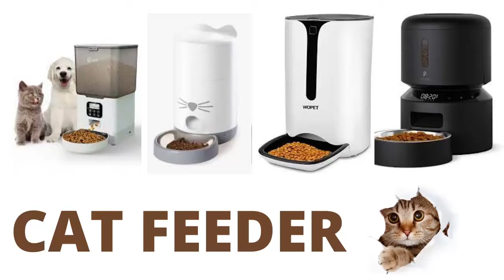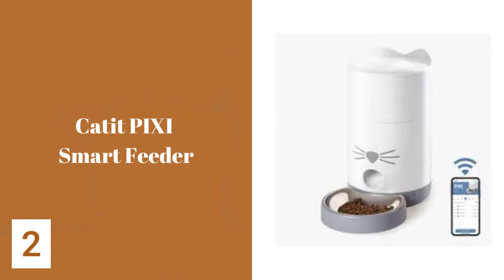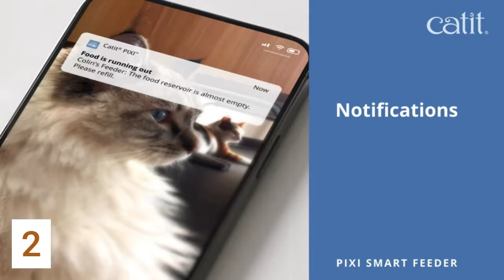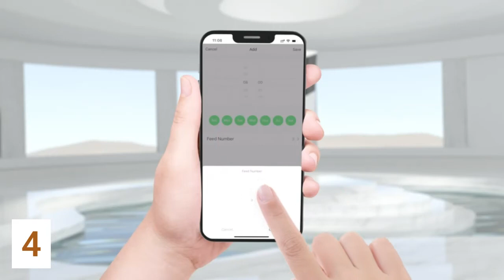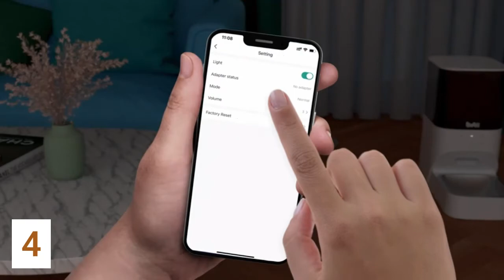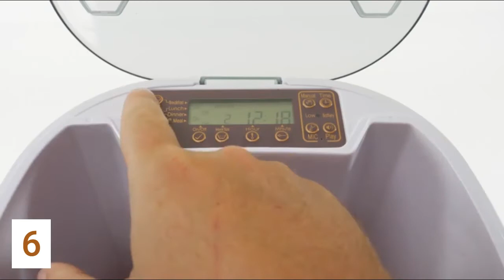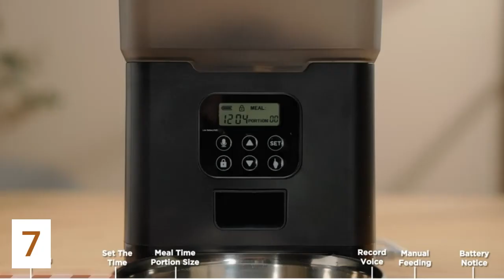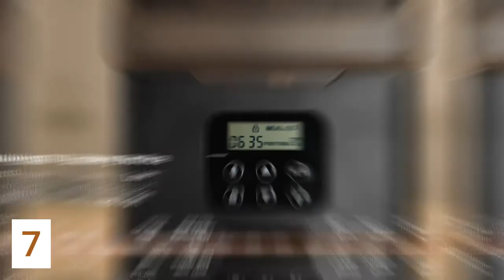Top 7 Pet Food Dispensers on Amazon || Cat Feeder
1. PETLIBRO Automatic Cat Feeder - (00:03)
2. Catit PIXI Smart Feeder - (01:26)
3. Amazon Basics Automatic Electronic Timed Pet Feeder - (02:31)
4. Automatic Cat Feeder - (03:25)
5. Amazon Basics Gravity Pet Food Feeder - (04:43)
6. WOPET Automatic Pet Feeder - (05:26)
7. Ciays Automatic Cat Feeders - (07:03)

A 7 legjobb állateledel-adagoló az Amazonon || Macskaetető
7 Dispenser Makanan Hewan Terbaik di Amazon || Pengumpan Kucing
I 7 migliori distributori di alimenti per animali domestici su Amazon || Mangiatoia per gatti
Os 7 melhores distribuidores de alimentos para animais de estimação na Amazon || Alimentador para gatos
Top 7 dávkovačů krmiva pro domácí mazlíčky na Amazonu || Krmítko pro kočky
Top 7 Dispensers voor huisdierenvoer op Amazon || Kattenvoerbak
Los 7 mejores dispensadores de alimentos para mascotas en Amazon || comedero para gatos
Topp 7 husdjursmatare på Amazon || Kattmatare
Amazon'daki En İyi 7 Evcil Hayvan Maması Dispenseri || Kedi Besleyici
7 найкращих дозаторів корму для домашніх тварин на Amazon || Годівниця для котів
Top 7 máy rút thức ăn cho thú cưng trên Amazon || Người cho mèo ăn
Top 7 Tierfutterspender bei Amazon || Futterautomat für Katzen
亚马逊上排名前 7 位的宠物食品分配器 ||猫喂食器
아마존의 상위 7개 애완동물 사료 디스펜서 || 고양이 피더
|| Amazon のトップ 7 ペットフード ディスペンサー ||猫フィーダー
ایمیزون پر سب سے اوپر 7 پالتو جانوروں کے کھانے کے ڈسپنسر || کیٹ فیڈر
أفضل 7 موزعات طعام للحيوانات الأليفة على أمازون || تغذية القط

1. PETLIBRO Automatic Cat Feeder, Pet Dry Food Dispenser Triple Preservation with Stainless Steel Bowl & Twist Lock Lid, Up to 50 Portions 6 Meals Per Day, Granary for Small/Medium Pets:
• Freshness in Every Bite
• Easy to Set up and Program
• Dual Power Supply
• Personalized Meal Call
• BPA-free and Easy to Clean

2. Catit PIXI Smart Feeder – Automatic and Customizable Feeding Schedule with App Support:
• As Smart as Your Cat
• App Control
• Meal Adjustment
• Safe Food Storage

3. Amazon Basics Automatic Electronic Timed Pet Feeder - 6 Portions, Teal:
• Electronic timed pet feeder for easily controlling feeding times and portions; great when away from home or simply sleeping in
• Requires 3 AA batteries, not included; and a small Phillips head screwdriver to reach battery compartment
• 6 separate food cells for filling with pre-measured amounts of dry or semi-moist cat or dog food
• Selectable feeding times up to 24 hours; turns on a timer, giving pets access to each meal, right on time
• Removable top cover for easy filling or cleaning; made of durable plastic in a teal/grey color combo
• Measures 12 by 12 by 2.3 inches; backed by an Amazon Basics 1-year limited warranty

4. Automatic Cat Feeder, Timed Cat Feeder with APP Control, Dog Food Dispenser with Stainless Steel & Lock Lid, Up to 20 Portions 10 Meals Per Day, 30S Voice Recorder, 4L Programmable Pet Feeder:
• EASY TO USE AND SETUP
• APP CONTROL FEEDING
• 30S VOICE RECORDER
• EASY TO DETACH & CLEAN
• SUPPORT MANY PET FOOD

5. Amazon Basics Gravity Pet Food Feeder, Small, 6-Pound Capacity:
• Pet feeder uses gravity to ensure a consistent supply of kibble; ideal for cats or dogs in single- or multiple-pet homes
• Includes a Small pet food dispenser with a storage hopper that can hold up to 6 pounds of kibble
• Removable lid and extra-wide mouth for easy filling
• Transparent plastic hopper allows for checking stored food levels at a glance
• Durable plastic base with non-skid rubber feet to ensure secure placement
• Side cut-out handles along base allow for easy lifting
• Easy to clean design
• Product dimensions: 12.5 x 7 x 12 inches (LxWxH)

6. WOPET Automatic Pet Feeder Food Dispenser for Cats and Dogs–Features: Distribution Alarms, Portion Control, Voice Recorder, & Programmable Timer for up to 4 Meals per Day:
• FEED YOUR PET WHILE YOU’RE AWAY
• CONTROL PORTION SIZE OF EACH FEEDING
• RECORD A CUSTOM MESSAGE FOR YOUR PET
• OPERATING TIPS
• CUSTOMER SERVICE

7. Ciays Automatic Cat Feeders, 5.6L Cat Food Dispenser Up to 20 Portions Control 4 Meals Per Day, Pet Dry Food Dispenser for Small Medium Cats Dogs, Dual Power Supply & Voice Recorder, White (PAF-A06):
• 4 PERSONALIZED FEEDING TIMES
• 10MM LARGE KIBBLE & PORTIONS
• 45-DAY BACKUP POWER SUPPLY
• YOUR VOICE IS LOVED
• MORE PAWSOME BENEFITS
• 90-DAY EAT TRIAL